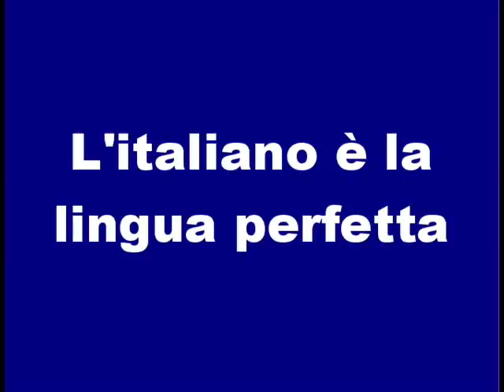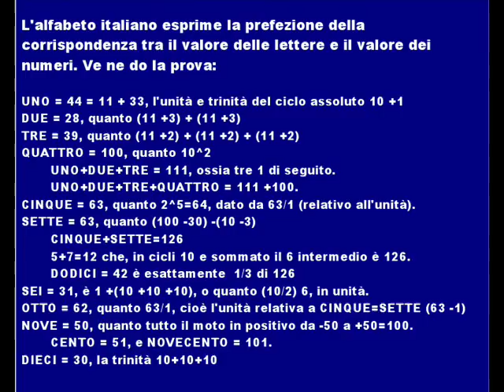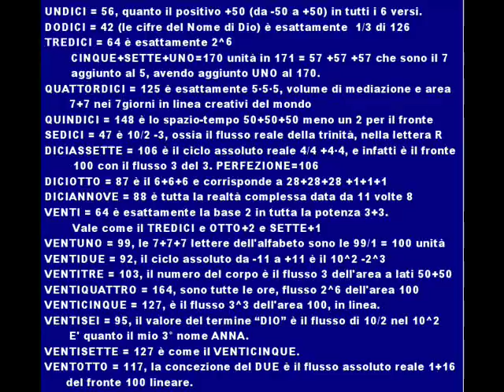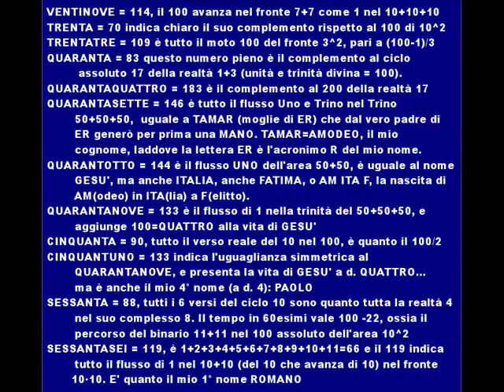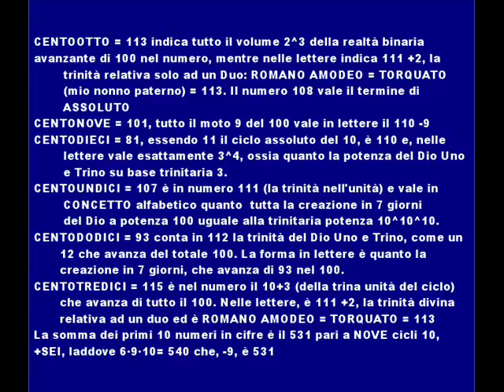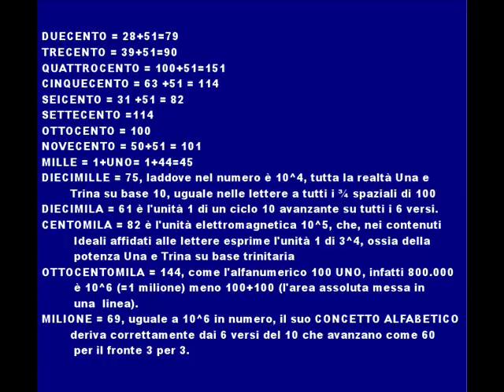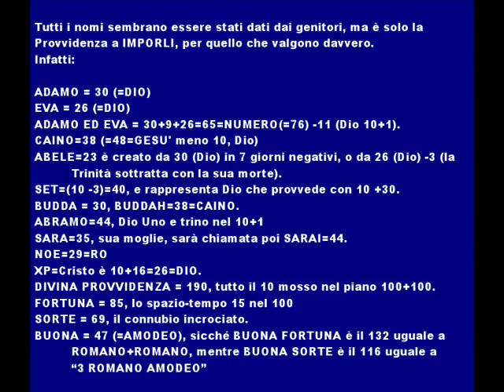La CABALA dimostra l'ITALIANO come lingua perfetta.wmv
L'Italiano è la sola lingua in cui i numeri, espressi in lettere, esprimono idealmente ed esattamente lo stesso identico contenuto. Ad es. UNO = 19+12+13=44 è 11 +33, uno e trino nel ciclo assoluto 10+1.